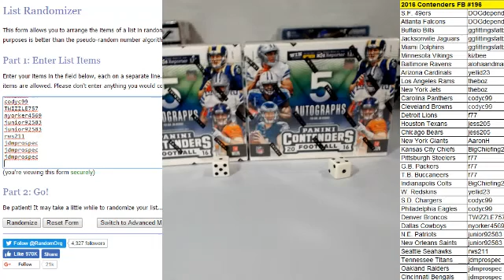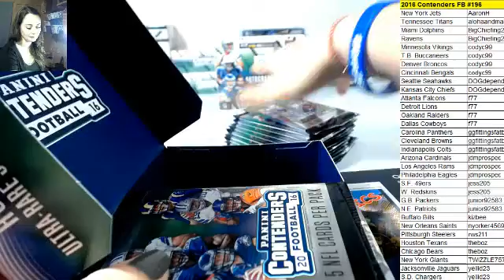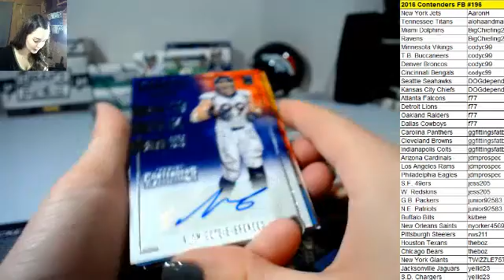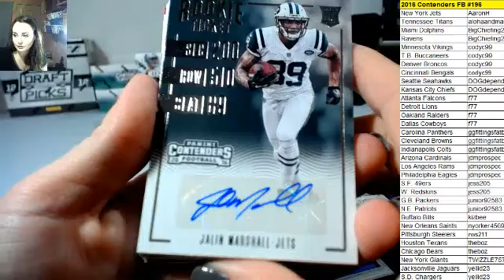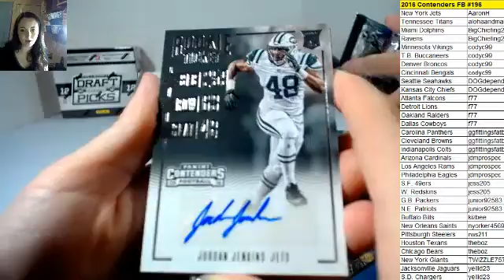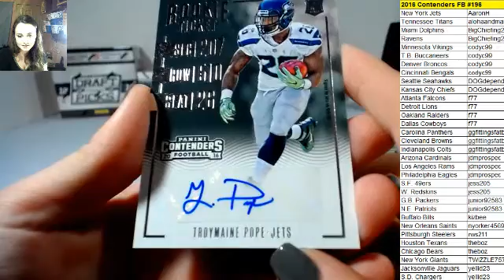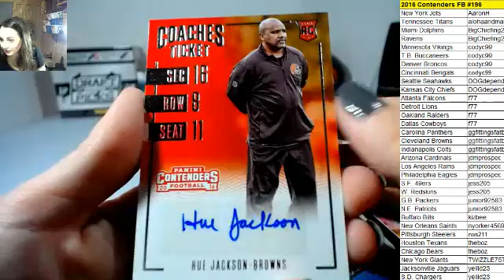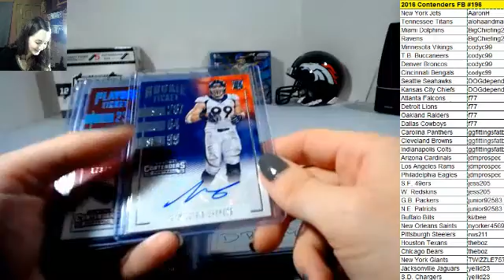#196 - 2016 Contenders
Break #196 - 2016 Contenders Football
2 box - Random Teams